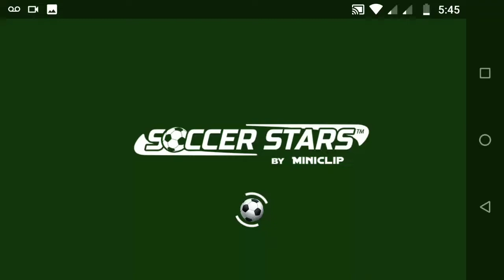SOCCER STAR 1 VS 1 2021